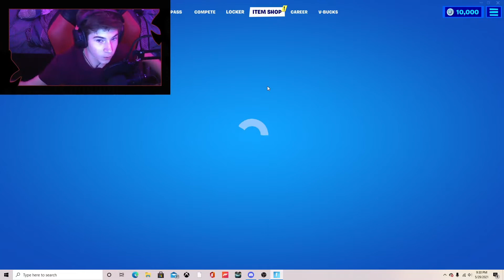ULTIMATE 25,000+ VBUCKS SPENDING SPREE!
This took a lot of time and money lol. But in serious matters it would help the channel and me a lot so you know what to do! Have a GREAT Day!